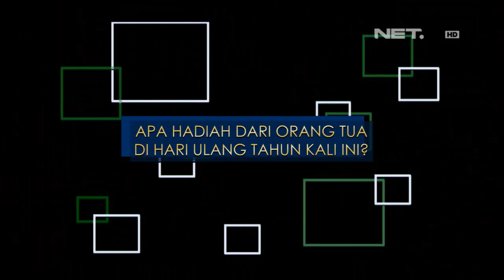Morgan Oey Rayakan Ulang Tahun ke 24